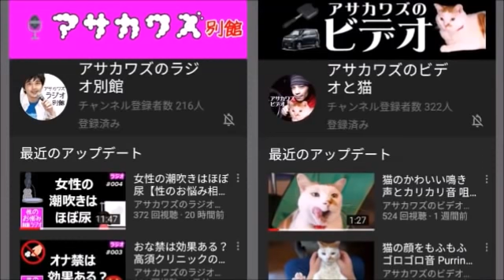低気圧による体調不良 うつ病や頭痛【独身なう】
梅雨に入り憂鬱な気分の日々。それ低気圧による体調不良かも？

天気で偏頭痛や古傷が痛む／子供の頃の乗り物酔い／友達を乗せての高速道路の運転／運転中にパニック障害になった／静岡の一車線の1号線が怖い／メニエール症候群にドラマミン／耳が原因の病気／有効な薬があるので病院に行きましょう／